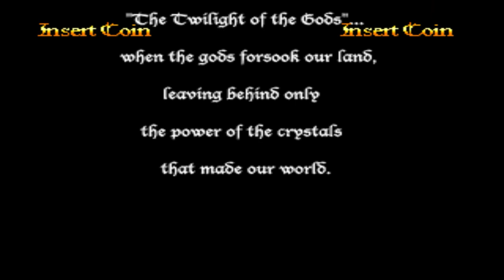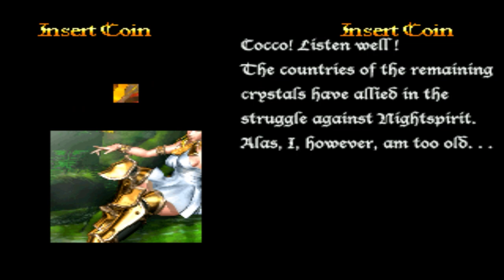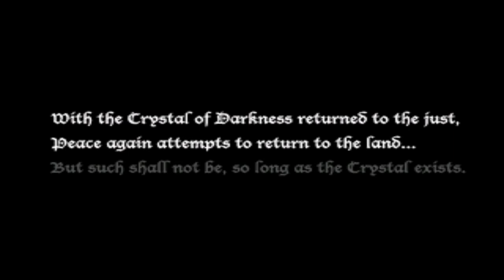The Crystal Of Kings Gameplay